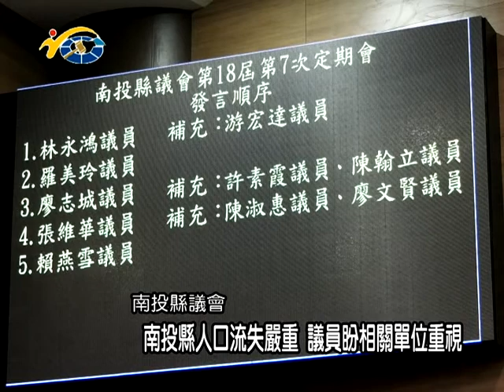20180507 民議新聞 南投縣人口流失嚴重 議員盼相關單位重視(縣議員 林永鴻、羅美玲、廖志城、張維華、賴燕雪)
南投縣今年四月底的人口數已破五十萬人以下，人口流失嚴重，引起多位議員關切，包括林永鴻、賴燕雪、羅美玲、廖志城及張維華等縣議員，在第十八屆第七次定期會上均希望相關單位嚴肅思考這個問題，並認為這已經是國安問題，有待訂定相關鼓勵生育政策。